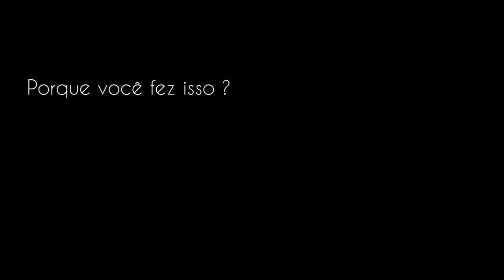Santa nejo do Scott sertanejo do Scott mccall da Allison Teen Wolf